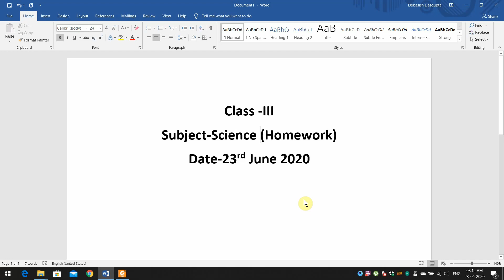CLASS III SCIENCE HW 23-06-2020